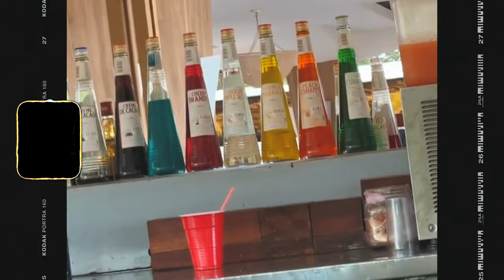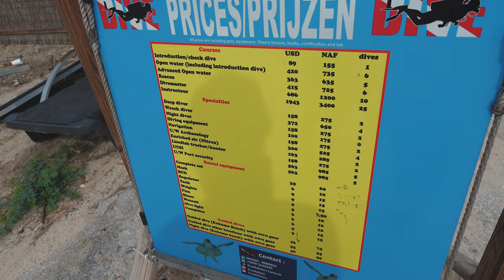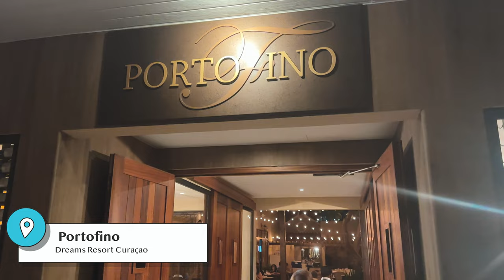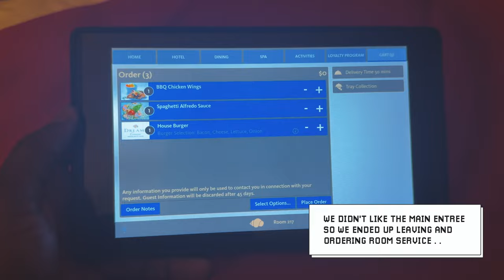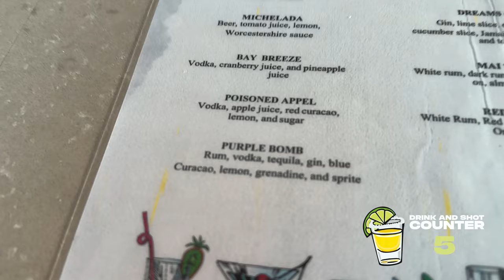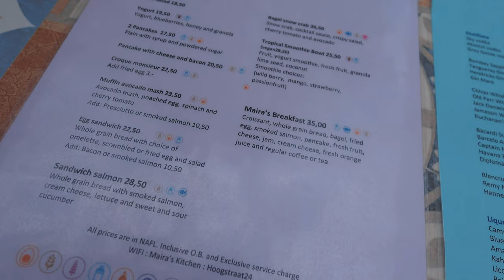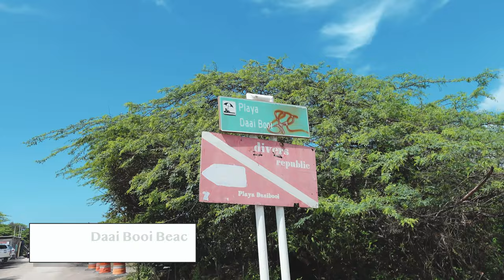Curacao is the ULTIMATE Caribbean Island | Curacao Travel 2024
Explore the beauty of Curacao Island with us in this travel video! From dazzling beaches to colorful architecture in Willemstad, this Dutch Caribbean island has it all. Get a glimpse of this amazing destination and start planning your trip to Curacao in 2024!

✅ Our Camera Equipment:
DJI Osmo Pocket 3
Sony ZV1 Mark 2
DJI Mini Pro 4
iPhone 14 Pro Max

✅ Our Camera Accessories
Travel Case
Stand Base
Screen Protector
ND Filters

ND Filters

✅ Our Editing Equipment + Software:
Macbook Pro M2 Max
Adobe Creative Cloud (Premiere Pro, After Effect, Photoshop)